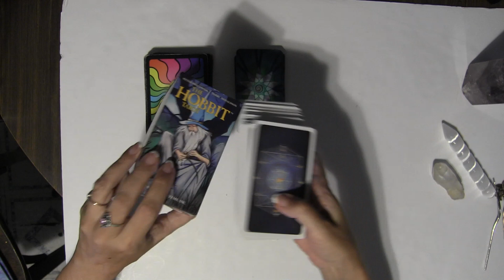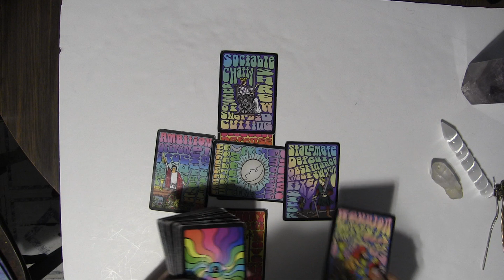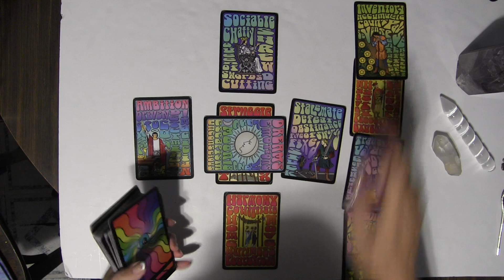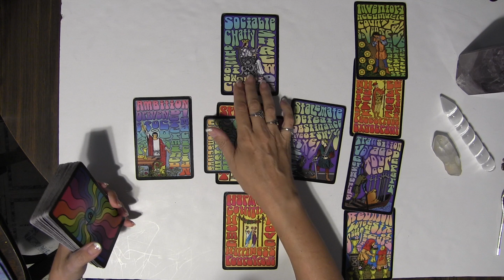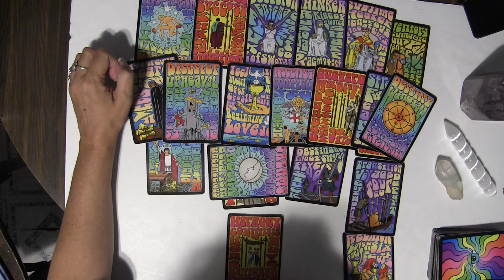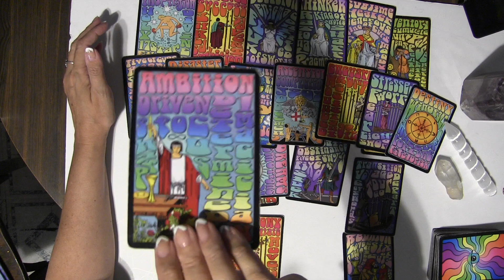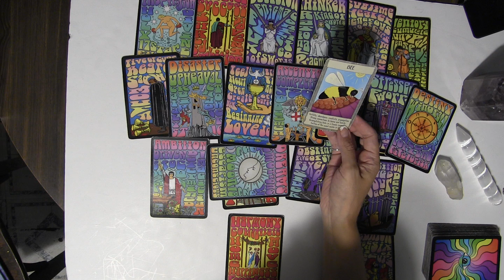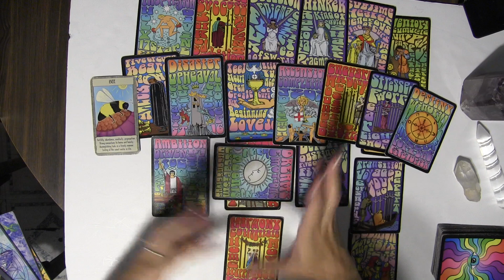AQUARIUS November 2021 Falling in Love! Eclipse! Psychic Messages Tarot reading Energy Forecast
✨ 2022 Year Ahead Readings for all twelve signs

🪶 Journals and Sketchbooks:

🪶 Journals and Sketchbooks Amazon UK:

✨ Transmissions for Humanity Book I on Amazon

✨ NEW! Transmissions for Humanity Book II on Amazon

✨ Transmissions for Humanity Book  - listen for free on Audible